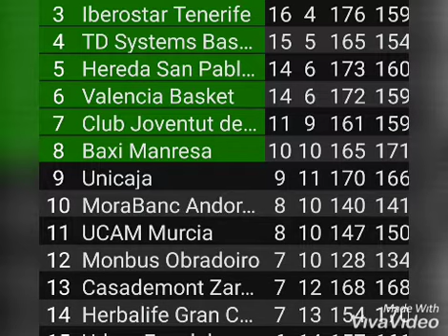Previa TD Systems Baskonia-Casademont Zaragoza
RugidoTV Previa TD Systems Baskonia-Casademont Zaragoza

Él Zarpazo La Nueva Actualidad del Casademont Zaragoza

Video 0️⃣1️⃣6️⃣5️⃣